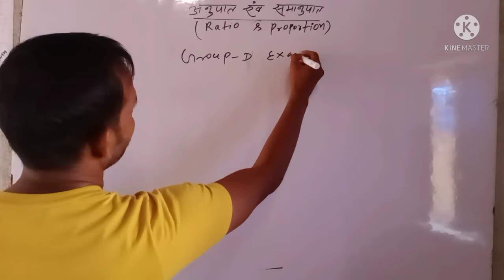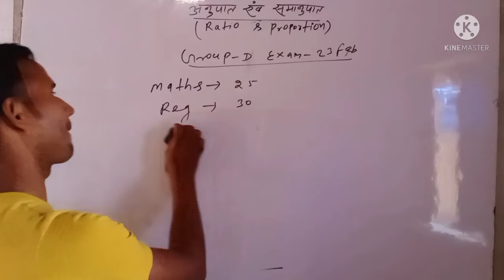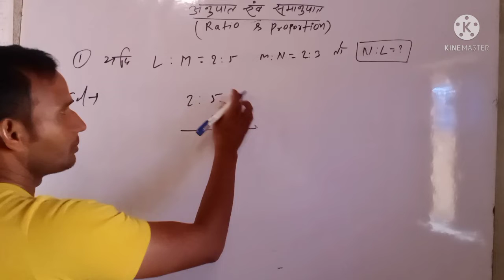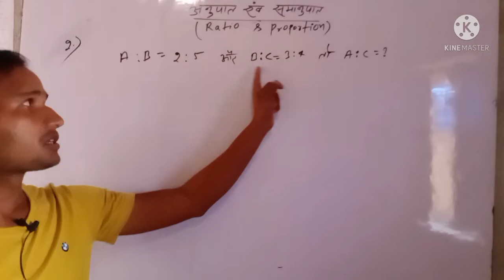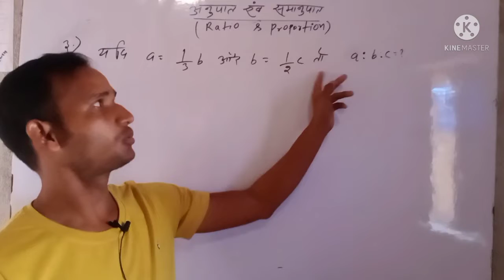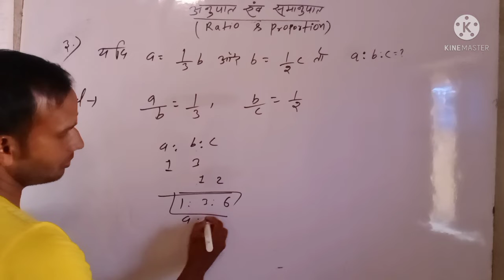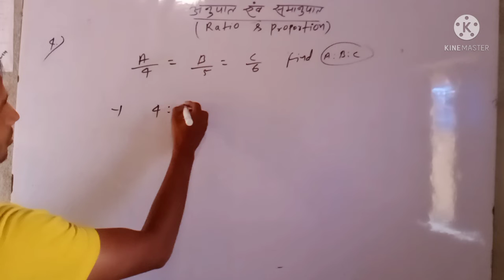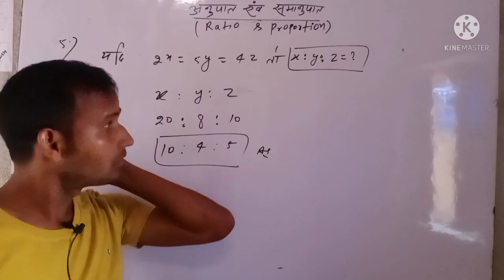अनुपात ओर समानुपात (Ratio and proportion)|| group-d # ntpc Basic महत्वपूर्ण प्रश्न न part -1